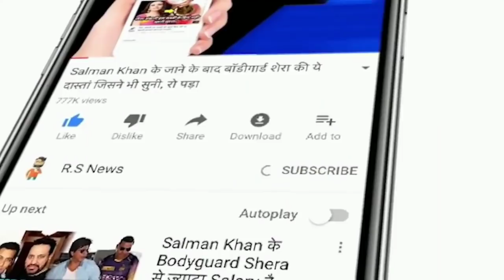देखिये,IPL 2021 का फाइनल जीतने के बाद Dhoni ने किया बड़ा नेक काम,जाकर छुए माँ के पैर,देख Sakshi रोई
ABOUT CRICKET NEWS: In this year's final played at the Dubai International Stadium on Friday under the Indian Premier League (IPL 2021), Chennai Super defeated Kings Kolkata Knight Riders by 27 runs to become IPL champions for the fourth time. Chasing the target of 193 runs to win from Chennai, both KKR's openers Shubman Gill and Venkatesh Iyer gave a start by adding 91 runs for the first wicket, which KKR needed, but once these two were out what happened? That then no batsman could strengthen the strong base kept by these two on the occasion of need.

The situation was so bad that after the dismissal of both the openers, the next six batsmen of KKR could not even touch the double figure, so his strategy was also completely incomprehensible. The sending of a batsman like Rahul Tripathi, who has been in great form throughout the tournament, to bat at number eight, was proof that KKR's strategy deviated from the direction. And when Thakur, sometimes Ravindra Jadeja kept taking wickets at regular intervals, it became clear that KKR's title win has become very difficult.

So after the end of the same match, Dhoni went to the middle ground and touched his mother's feet and seeing this sight, Dhoni's wife Sakshi also became emotional.